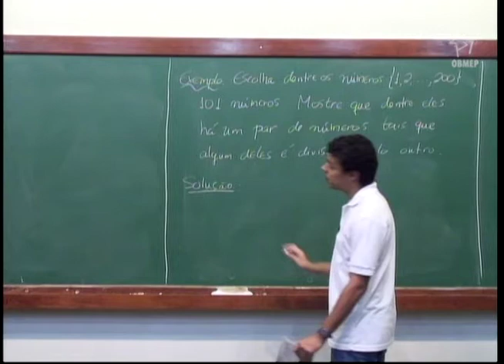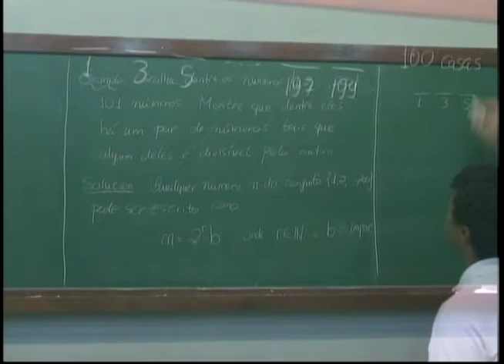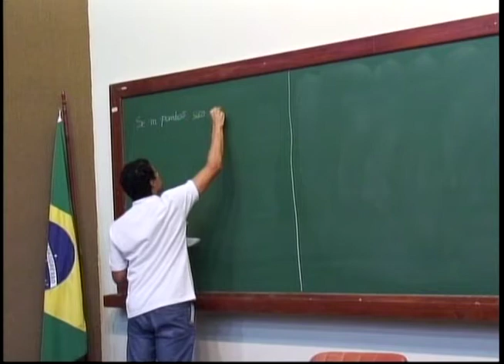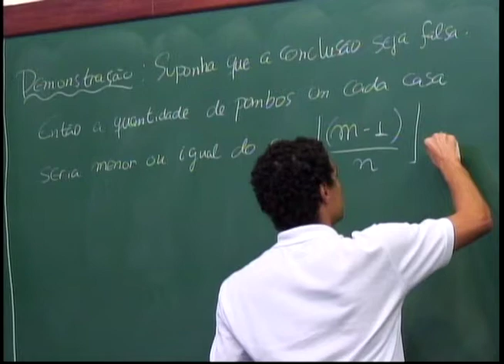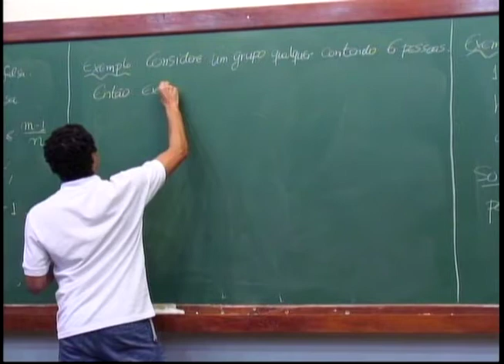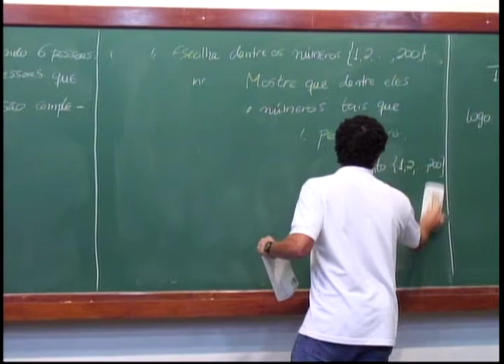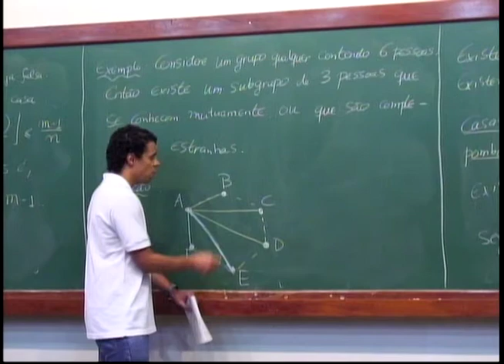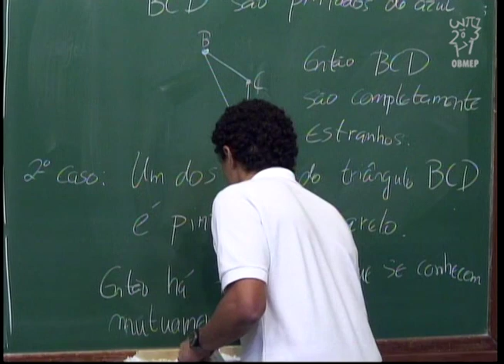Contagem - Aula 13 - Versão mais geral do Principio da casa dos pombos.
Descrição:
Nesta aula é enunciada uma versão mais geral do Principio da casa dos pombos e é resolvido um exercício em que essa versão do princípio é aplicada.